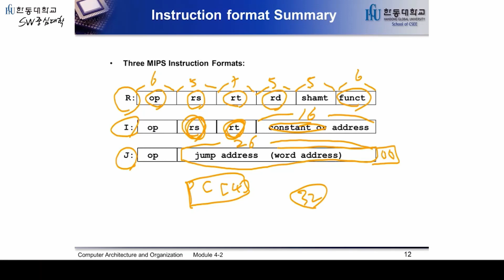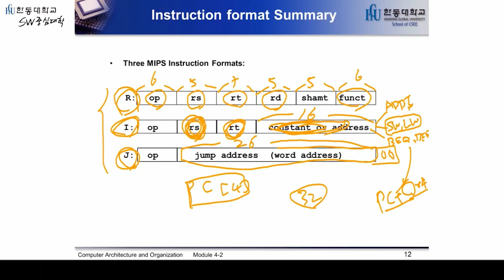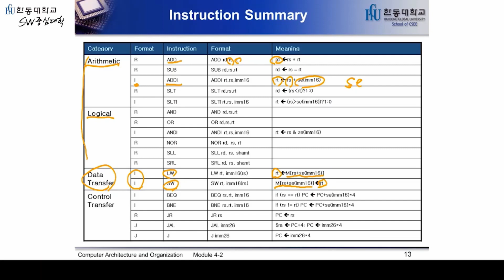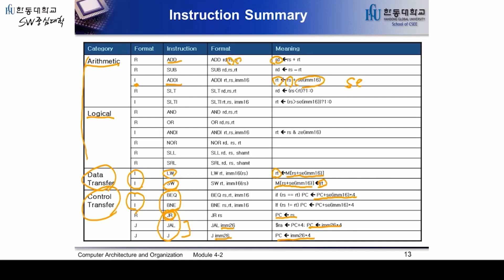컴퓨터설계 : 1_3 MIPS 명령어 Format 복습 [HGU SW 중심대, 한동대 SW중심대학 사업단]